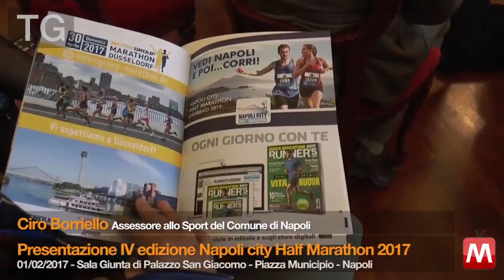TG 01/02/2017 Ciro Borriello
TG 01/02/2017 Ciro Borriello - Assessore allo Sport del Comune di Napoli
Presentazione IV edizione della Napoli city Half Marathon 2017
Sala Giunta di Palazzo San Giacomo – Piazza Municipio - Napoli